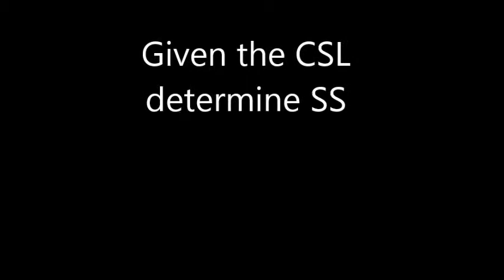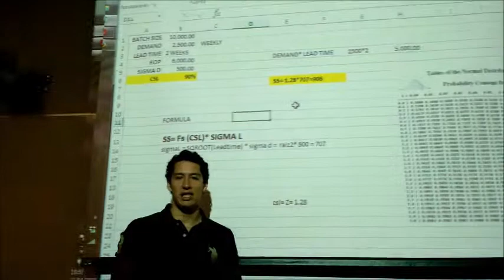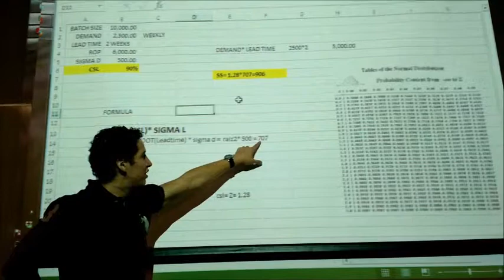how to get the fill rate in simple steps